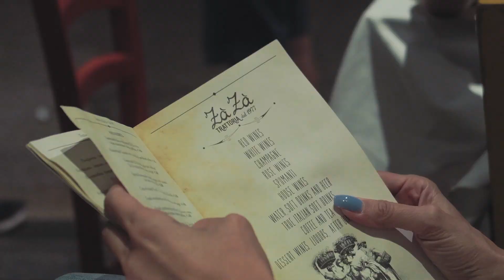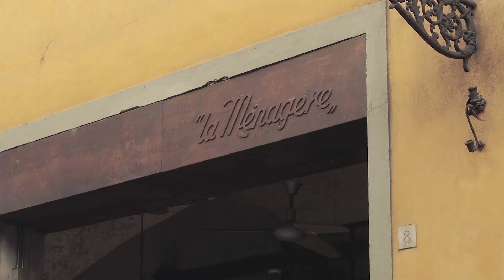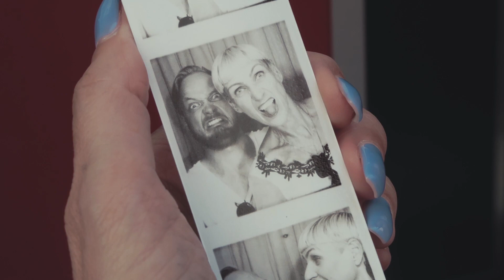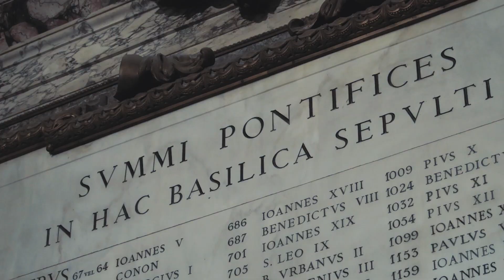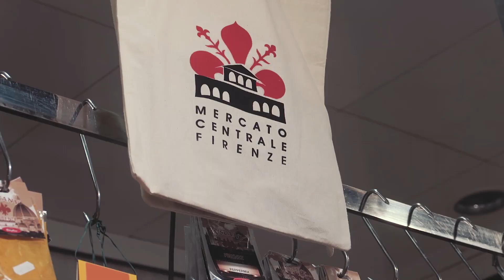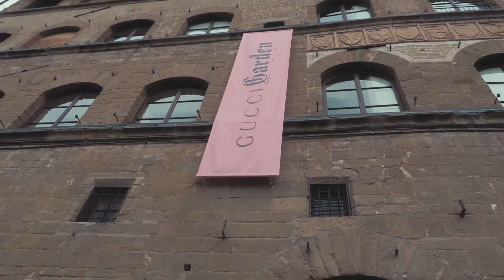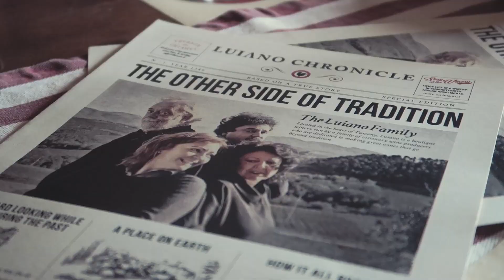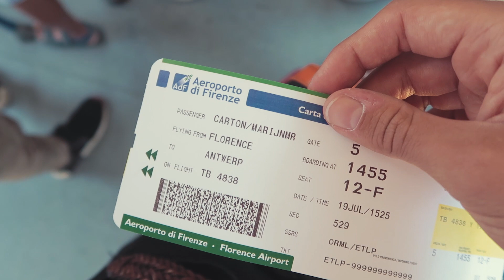Firenze, Vespa & Rome - VLOG 70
Ik ga naar Firenze, rij met een Vespa & bezoek Rome samen met mama. Heb je mijn vorige Derde, BRANDT & Les Ardentes - VLOG 69 al gezien?